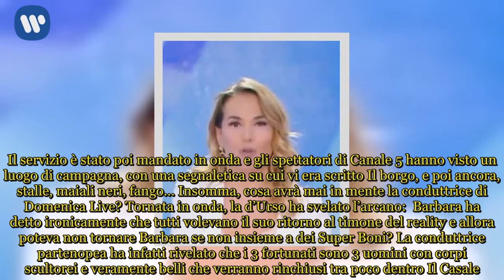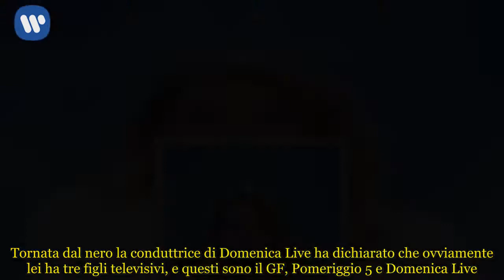Grande Fratello: Barbara d’Urso svela un’anticipazione a Pomeriggio 5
Pomeriggio Cinque: Barbara d’urso svela “Il Casale” del Grande Fratello  Terminata la parentesi dedicata alla cronaca a Pomeriggio 5 Barbara d’Urso ha lanciato immediatamente l’anticipazione esclusiva del Grande Fratello. In diretta la conduttrice napoletana ha affermato che insieme ai suoi autori sta ancora mettendo mano sulle storie, il cast, e chi più ne ha più ne metta, e ha poi aggiunto rivolgendosi al suo pubblico che avrebbero visto di lì a poco un video con delle immagini esclusive. Il servizio è stato poi mandato in onda e gli spettatori di Canale 5 hanno visto un luogo di campagna, con una segnaletica su cui vi era scritto Il borgo, e poi ancora, stalle, maiali neri, fango… Insomma, cosa avrà mai in mente la conduttrice di Domenica Live? Tornata in onda, la d’Urso ha svelato l’arcano:  Barbara ha detto ironicamente che tutti volevano il suo ritorno al timone del reality e allora poteva non tornare Barbara se non insieme a dei Super Boni? La conduttrice partenopea ha infatti rivelato che i 3 fortunati sono 3 uomini con corpi scultorei e veramente belli che verranno rinchiusi tra poco dentro Il Casale. Per loro il GF parte fra poco.   Barbara d’Urso al Grande Fratello: arrivano il Casale e i Super Boni  Barbara d’Urso ha poi affermato che dopo la pubblicità a Pomeriggio Cinque avrebbe mostrato “alcuni pezzi del corpo” di coloro che inizieranno stasera il Grande Fratello e che lei ha chiamato proprio Super Boni. Tornata dal nero la conduttrice di Domenica Live ha dichiarato che ovviamente lei ha tre figli televisivi, e questi sono il GF, Pomeriggio 5 e Domenica Live. Barbara ha quindi aggiunto che questi figli lei li ama tutti e tre allo stesso modo, e non è vero che se ora inizia a fare il Grande Fratello i suoi amatissimi talk passeranno in secondo piano. Proprio per valorizzare il suo salotto pomeridiano, la d’Urso ha svelato che userà le puntate di oggi e domani e tutte quelle successive per fare rivelazioni e anticipazioni sulla Casa più spiata d’Italia. Barbara ha poi mostrato alcuni pezzi dei corpi muscolosi dei tre ragazzi che entreranno ne Il Casale: i loro nomi sono Simone, Filippo e Valerio. Infine la conduttrice napoletana ha svelato che domani li presenterà in diretta al suo pubblico. Che sia una sorta di pre Grande Fratello come successe per L’Isola con Saranno Isolani?